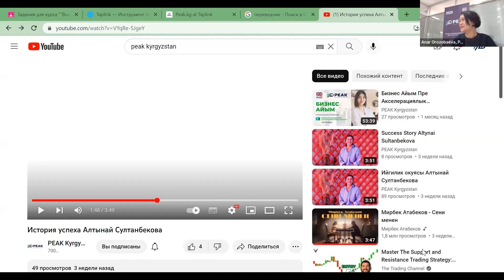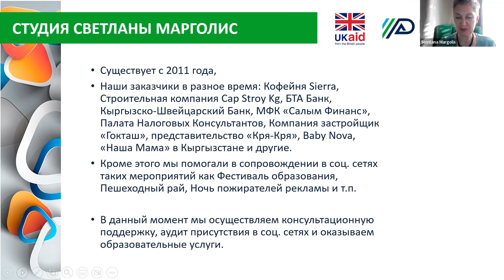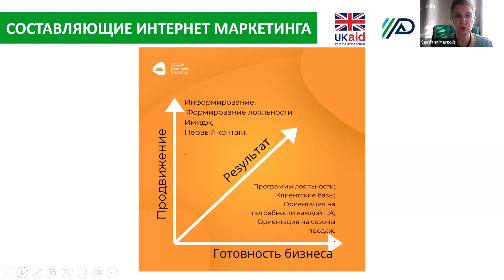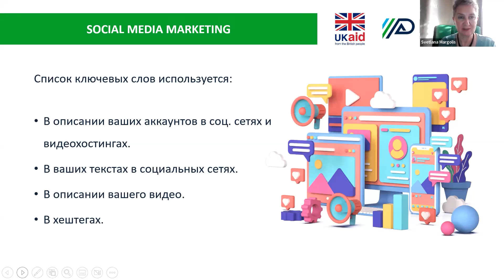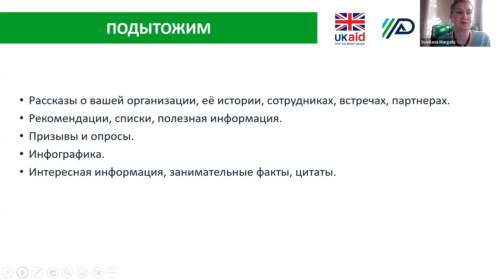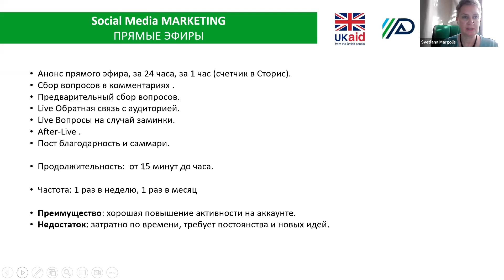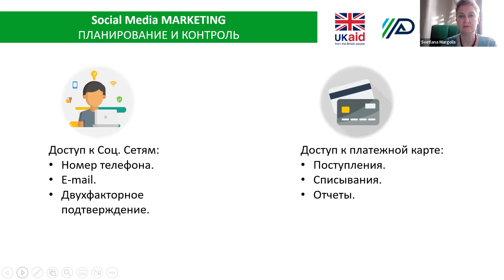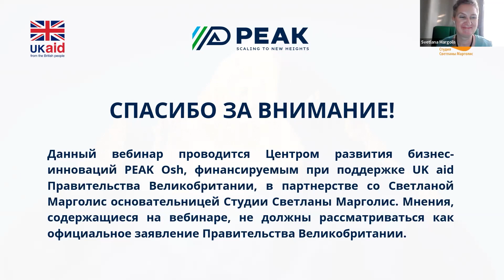вебинар "Эффективный SMM-Маркетинг, медиа и социальные взаимодействия". Cветлана Марголиc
Cветлана Марголиc -  основательница  Студии Светланы марголис и со основатель клуба Smm специалистов